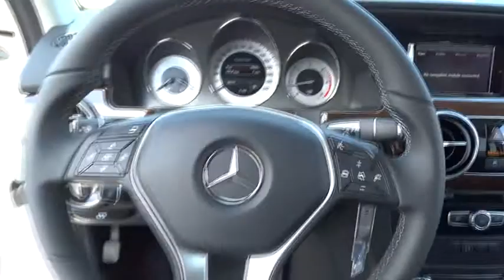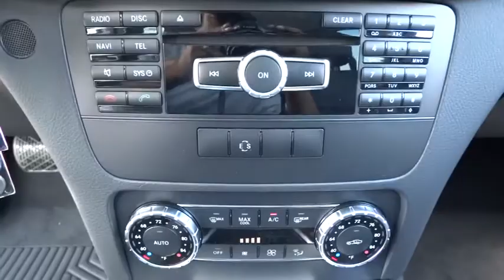2015 Mercedes-Benz GLK-Class El Cajon, CA 15M0773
2015 Mercedes-Benz GLK-Class
2015 Mercedes-Benz GLK-Class GLK250 BlueTEC - Stock#: 15M0773 - VIN#: WDCGG0EB5FG430654

The 2015 Mercedes-Benz GLK-Class has an aggressive stance, with gorgeous sculpting on its side profile, a bold oversize grille, and large windows for superb visibility. It is offered in two models, the GLK250 BlueTEC, and the GLK350. The GLK250 BlueTEC comes equipped with a 200hp, 2.1L twin-turbo clean diesel engine, paired with a 7-speed automatic with shift paddles. The GLK350 has the same transmission, but is packing a 302hp, 3.5L, gasoline Direct Injection V6 engine under the. While both models offer 4MATIC all-wheel drive, the GLK350 also gives you the option of available Rear-wheel Drive. The experience of the GLK interior is simply superb, and will immerse you in comfort and luxury. It is finished with soft-touch materials, and possesses an intuitive and clean instrument panel, Burl Walnut wood trim, and 8-way power-adjustable front seats. Option packages abound for the GLK-Class. There is the available Premium 1 Package, which features items such as a power lift gate, panorama roof, and media interface. Or, the optional Leather, Lighting, or Interior Ambient Lighting Packages might be to your liking as well. The available Multimedia Package is tough to resist with a 7-inch color screen, navigation system, rear view camera, 10GB of space for your music, and Dolby Digital 5.1 sound if you also order the available harman/kardon sound system. Further, it boasts improved Voice Control for navigation, telephone and audio. Plus, the optional Lane Tracking Package gives you Lane Keeping Assist and Blind Spot Assist. Standard safety features include 9 airbags, Automatic Brake Drying, hill start assist, and NECK PRO front headrests which move forward and slightly up to help reduce the severity of whiplash injuries.